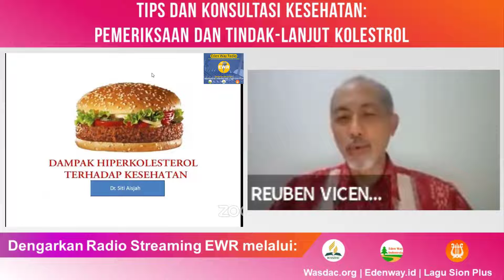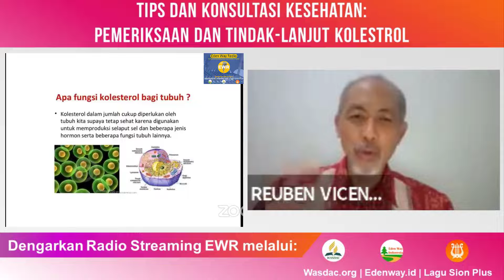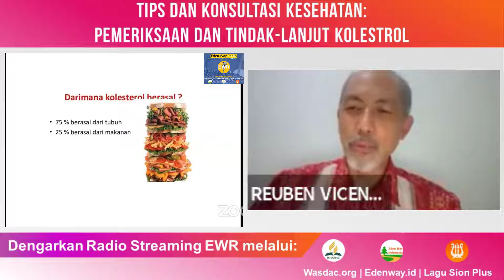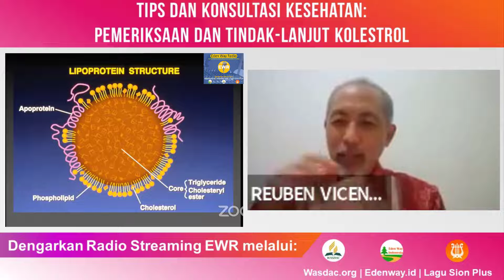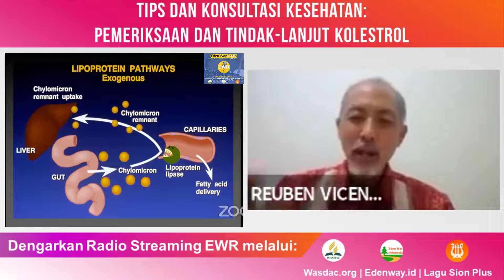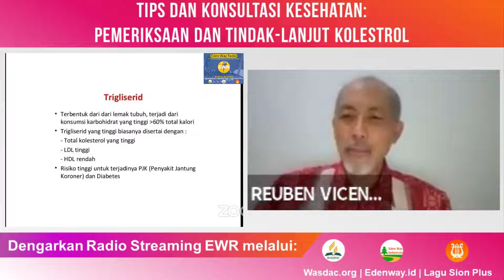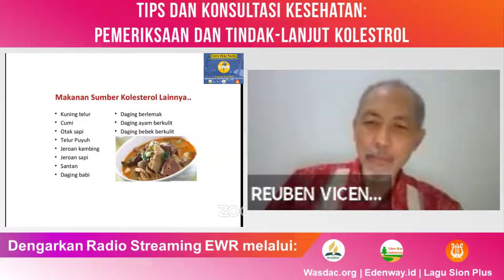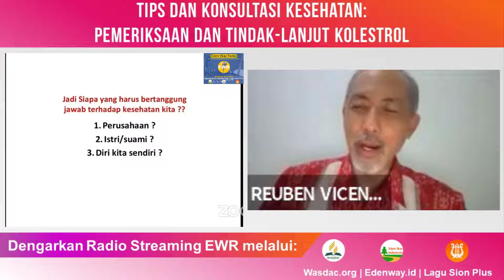Penanganan Kolestrol dan Lindak Lanjutnya | dr Reuben Supit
TIPS & KONSULTASI KESEHATAN

Topik: Penanganan Kolestrol dan Lindak Lanjutnya
Narasumber: dr. Reuben Supit

Zoom Meeting:
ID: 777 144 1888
Passcode: 111

Dapat didengarkan juga lewat: edenway.id | wasdac.org | Aplikasi Lagu Sion Plus

Tuhan memberkati 🙏😇